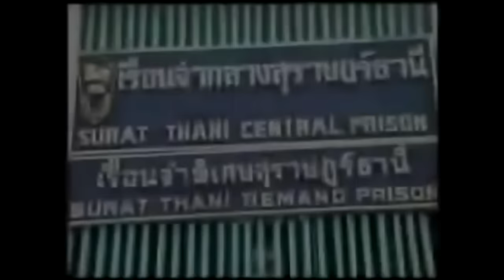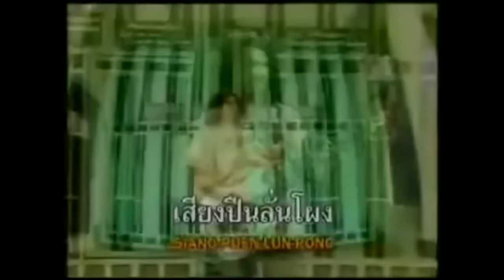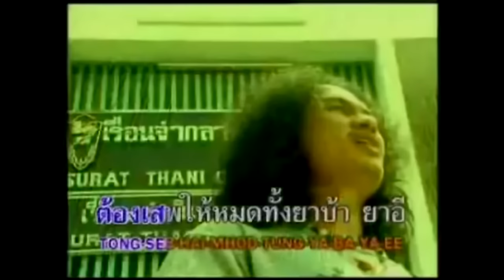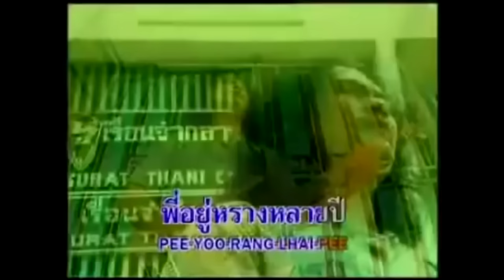รางหมูเถื่อน ไก่ ภูผาชน(Official MV)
อีกหนึ่ง งานเพลง สะท้อนสังคม ที่ ไก่ ภูผาชน ทั้งแต่ง และ ร้อง เอาใว้ ใน อัลบั้ม อุ่นไอจากมิตรสหาย เมื่อปี 2547 จุดเริ่มต้น คนดนตรี ชายคาเคียงดาว